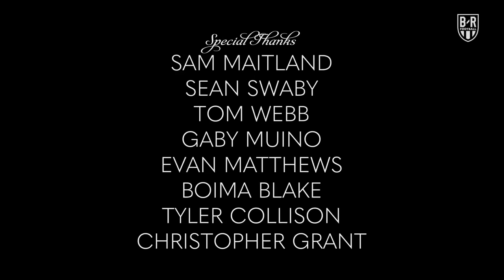🌟 The Champions Special 🌟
One last ride for Messi and Ronaldo. USA and England in the same group. Who will come out on top?